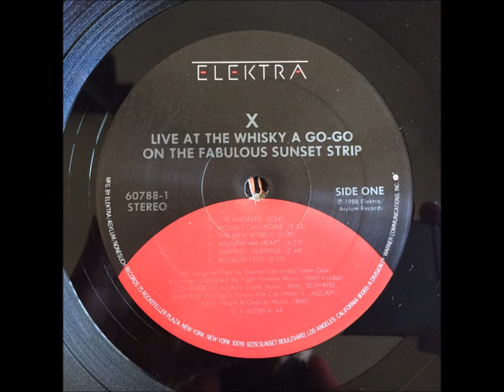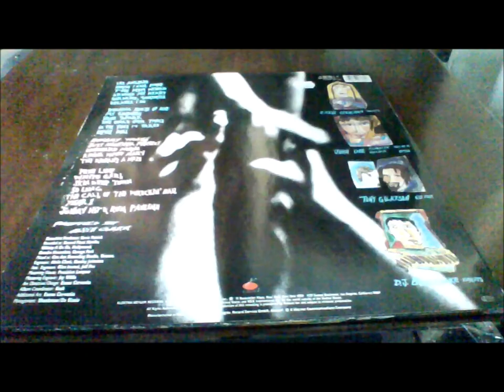B1-X-Burning House of Love-Live At The Whisky A Go-Go On The Fabulous Sunset Strip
X  – Live At The Whisky A Go-Go On The Fabulous Sunset Strip
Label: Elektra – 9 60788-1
Format:
2 x Vinyl, LP, Album
Country: US
Released: 1988
Genre: Rock
Style: Rock & Roll, Punk, Rockabilly
A1  Los Angeles 2:54
A2  House I Call Home 2:33
A3  The New World 3:00
A4  Around My Heart 4:19
A5  Surprise, Surprise 2:44
A6  Because I Do 2:22
B1  Burning House Of Love 4:22
B2  My Goodness 4:05
B3  Blue Spark 2:13
B4  The Once Over Twice 2:35
B5  In The Time It Takes 2:55
B6  Devil Doll 4:27
C1  Hungry Wolf 3:51
C2  Just Another Perfect Day 4:33
C3  Unheard Music 4:10
C4  Riding With Mary 3:45
C5  The World's A Mess 3:33
D1  True Love 2:36
D2  White Girl 3:40
D3  Skin Deep Town 3:16
D4  So Long
Written-By – Woody Guthrie
4:00
D5  The Call Of The Wreckin' Ball
Written-By – Dave Alvin, John Doe (2)
4:35
D6  Year 1 1:16
D7  Johny Hit & Run Pauline 3:32
Pressed By – Allied Record Company
Mastered At – Precision Lacquer
Mastered At – Specialty Records Corporation
Art Direction, Design, Artwork By [Additional Art] – Exene Cervenka
Coordinator [Album] – Kosh*
Drums – D.J. Bonebrake
Engineer – Stanley Johnston
Engineer [Assistant] – Gina Immel, Jeff Poe
Executive-Producer – Kevin Patrick
Guitar, Vocals – Tony Gilkyson
Management – Shankman/De Blasio
Mastered By – Jay Willis
Producer, Engineer – Alvin Clark
Vocals – Exene Cervenka
Vocals, Bass, Acoustic Guitar – John Doe (2)
Written-By – Exene Cervenka, John Doe (2)
Recorded at Record Plant Mobile; Whisky A Go Go, and Rumbo Recorders, Canoga Park.
Mixed at Can Am Recording Studio, Tarzana.

Some copies come with small sticker - black and green graphic printed on fibrous paper resembling a patch (see images).